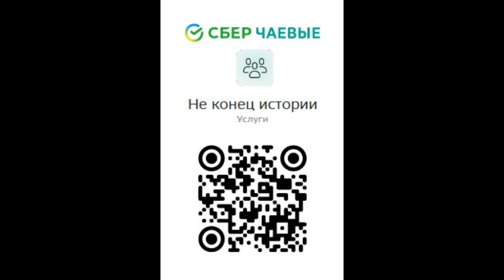Как Анатолий Чубайс из Израиля пытается понять Россию,и что из этого вышло с помощью Венедиктова